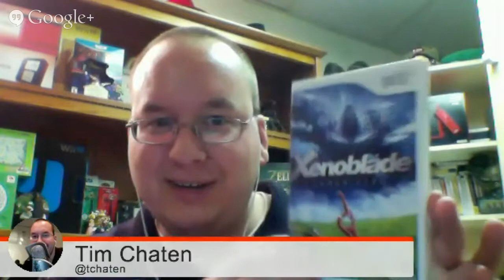Nintendo Club Podcast - Level 55 - E3 Extravaganza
Join John and Tim as they dive into E3 from a Nintendo perspective. We will be covering all of what Nintendo announced and maybe some other E3 related topics.